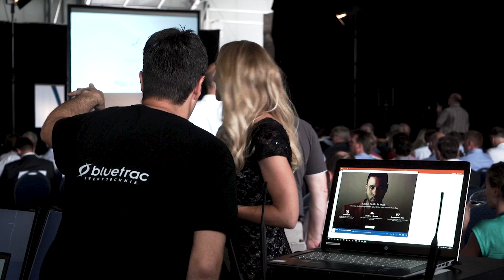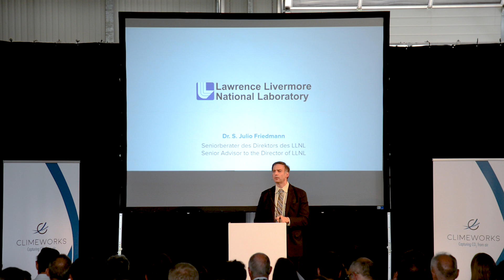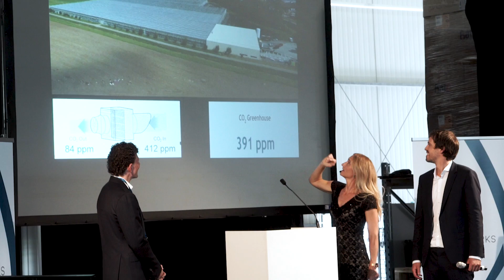Climeworks CO2 Capture Plant Launch Event Summary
Event summary of the opening ceremony for the worldwide first commercial plant to capture CO2 from the atmosphere developed by Climeworks.